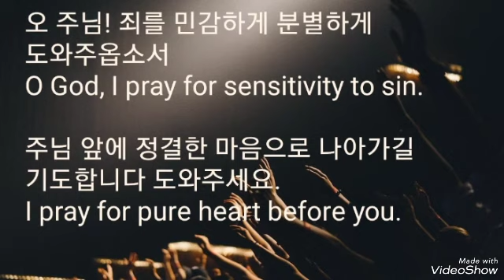골리앗 죽인 다윗이 골리앗 땅으로 도망을???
하루 세번 말씀선포 ACC 삼시세끼 식사 - 호주 케언즈선교관 @etmission_world